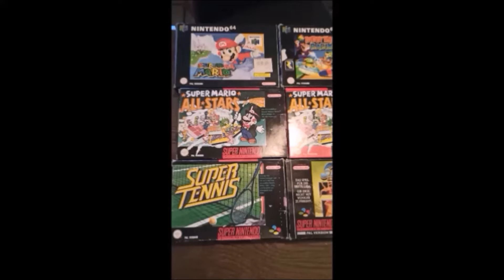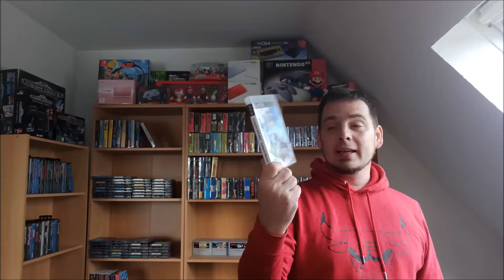Ein Tauschpaket von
Hallo Leute,
Ich hatte einen Tauschdeal mit dem guten Metal Flow.
Was ich von ihm bekommen habe, seht ihr im Video !
Viel spaß !

Hier gehts zu @MetalFlowX